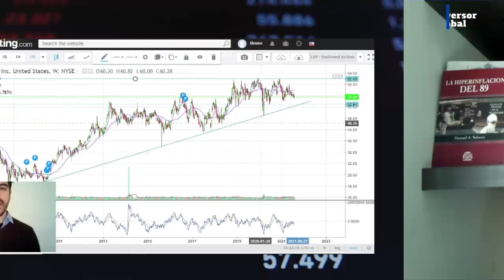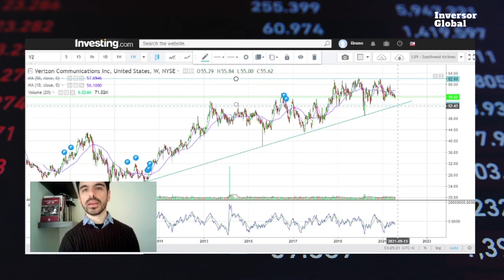La 5g más RÁPIDA DEL MUNDO - Acciones bajo la lupa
Verizon se jacta de brindar un servicio móvil de quinta generación de altísima velocidad. En este video analizamos los números de esta gigante de las telecomunicaciones.